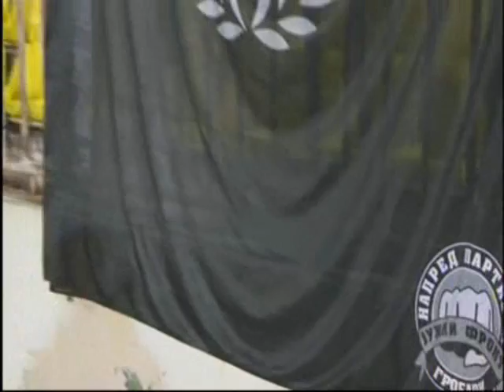sezona 09 10 PARTIZAN Vojvodina 1 0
U 5.kolu-prvi veliki derbi sezone,pripao je GROBARIMA.Evo kako je to izgledalo.
Napomena: kao što smo to ranije već objavili materjali redakcije IZABERI PARTIZAN više neće biti objavljivani na YuoTubu.